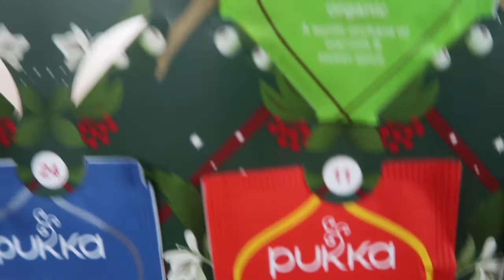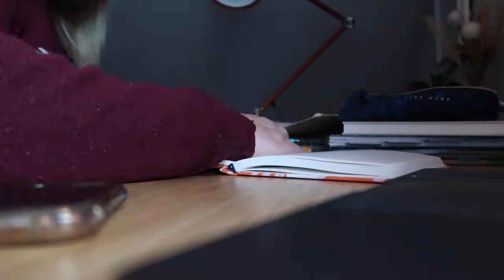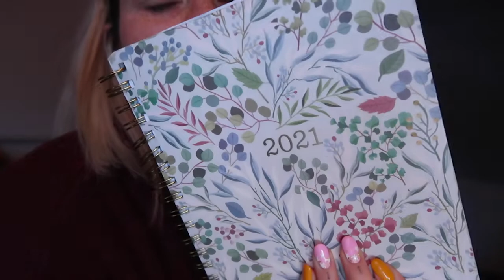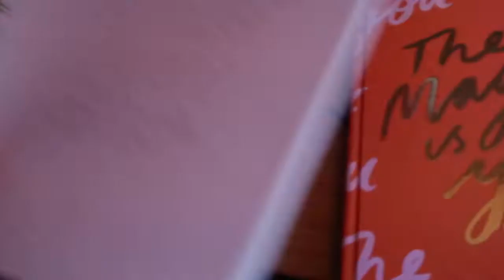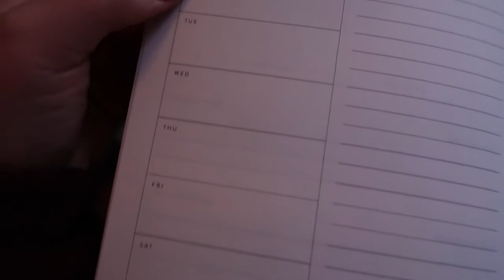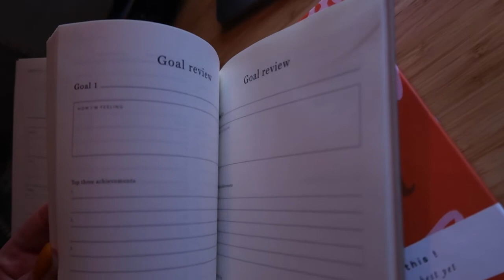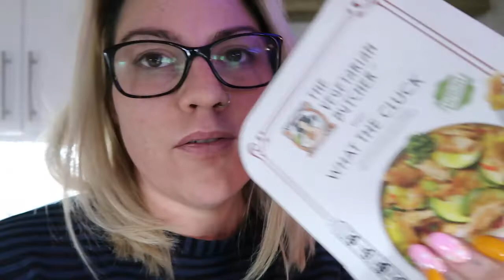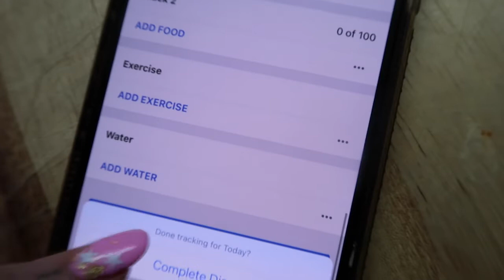Exciting announcement AD | What I ate | Vlogmas day 11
30 percent off everything code : WEIGHTLOSSPANDA